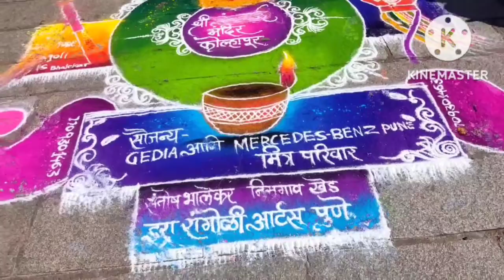Kolhapur Mahalaxmi temple